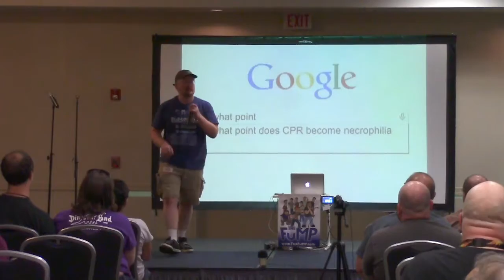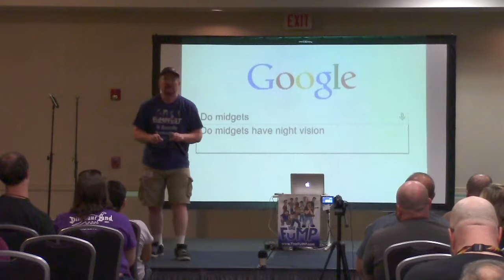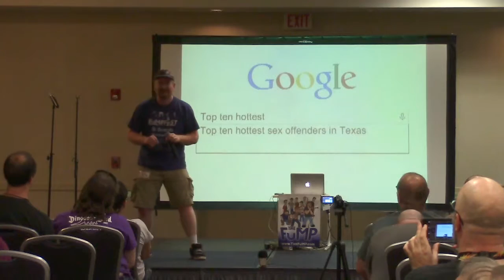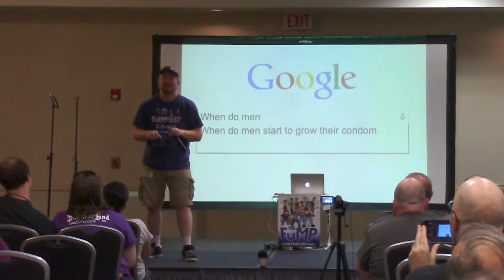FuMPFeST 2016 - Devo Spice - Autocomplete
From Concert 1 at FuMPFeST2016 here is Devo Spice performing 'Autocomplete'

What is FuMPFeST?
"FuMPFest is a full weekend of comedy music. If you're a fan of The Dr. Demento Show, The FuMP, or any of the other numerous outlets for comedy music, you will feel right at home here.

FuMPFest features concerts throughout the weekend by today's top comedy performers, including your favorite artists from The FuMP. We also feature panels, interviews, and other events related to comedy music and the guests on hand."